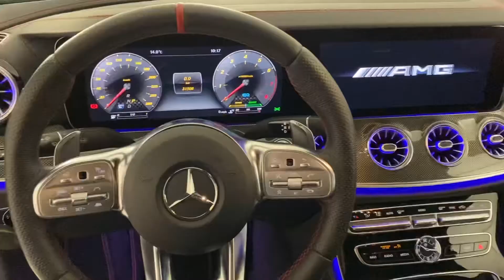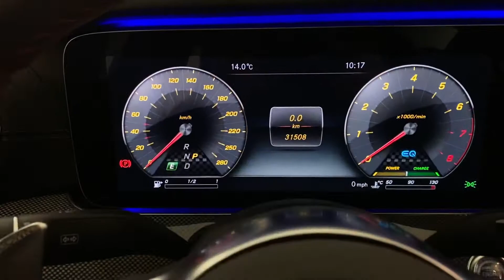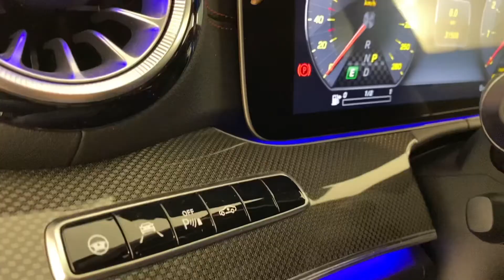CLS COUPE 53 AMG EQ-Boost 4Matic - INSIDE OUTSIDE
Usato certificato Mercedes Benz AMG